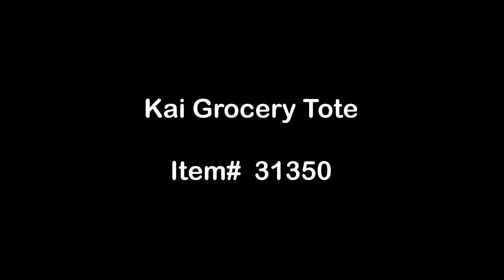Promotional Kai Grocery Tote Bags (#31350) - Promo Direct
These promotional Kai Grocery Tote Bags are made up of soft poly-weave material to add a modern element to it. The bag provides ample storage space for everyday groceries. This tote features a covered bottom board for stability. Get your logo imprinted on these tote bags to promote your brand!

To get more info on the custom Kai Grocery Tote Bags, check out the product

For other promotional products to suit your advertising needs, visit us Or give us a call at Talk to an expert in the next 45 seconds!

Get your brand Personified!!